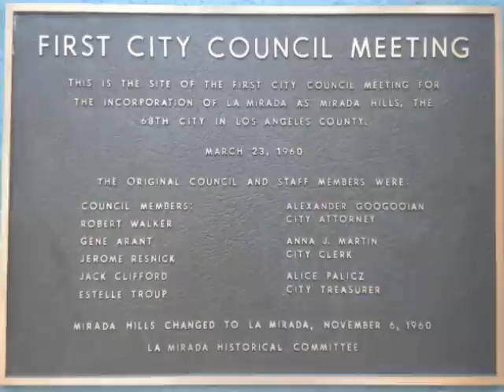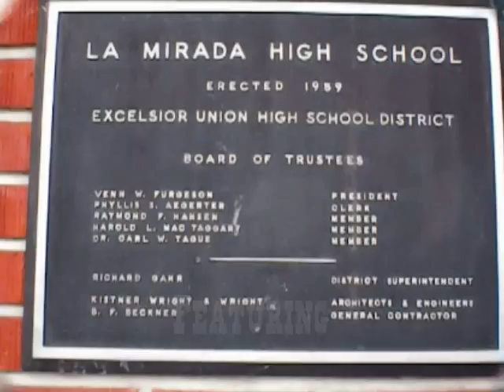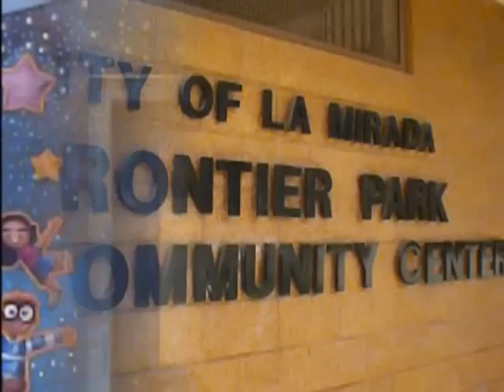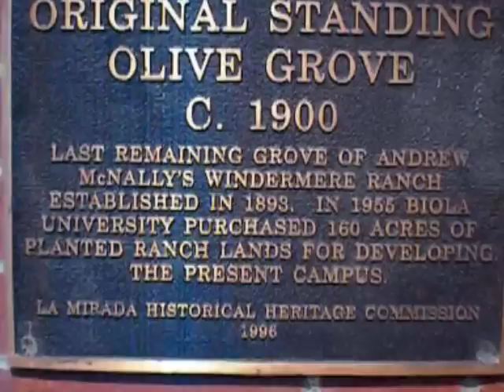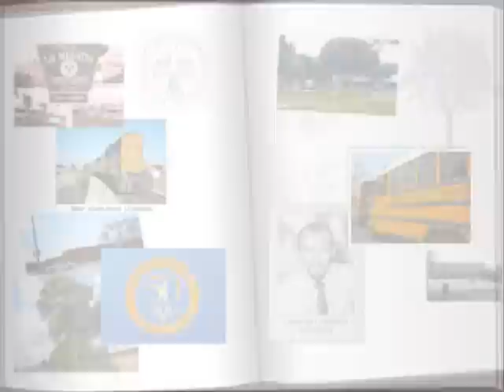La Mirada Book Trailer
Reflections from McNally's Mirror

Release Date: August/September 2013